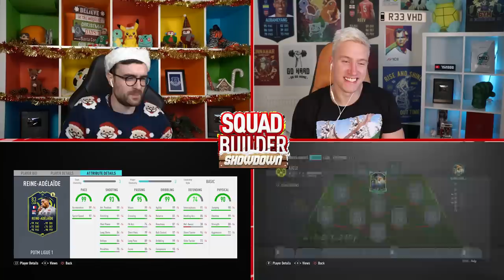SQUAD BUILDER SHOWDOWN ALL ATTRIBUTES PRANK!!!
LETS FINISH THE SQUAD BUILDER SHOWDOWN ADVENT CALENDAR WITH A PRANK!!! Reev thinks the advent videos are carrying on until January, but I only told him that so we could put +15 GOLD ALL ATTRIBUTE CARDS on all of my players and smash him in the game! Let's hope for some big discards!!!